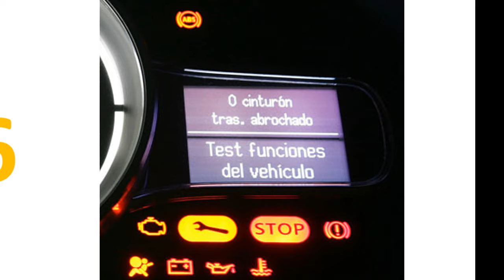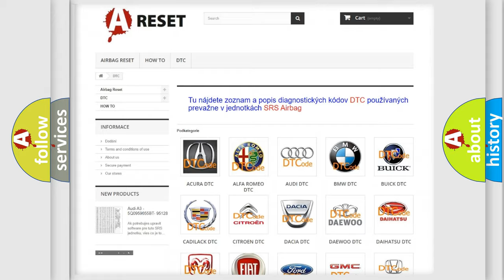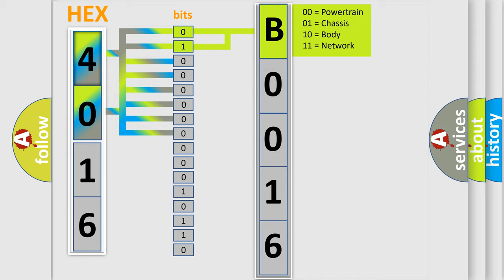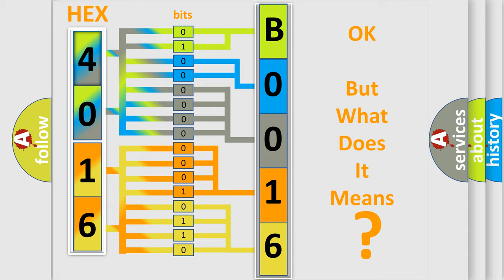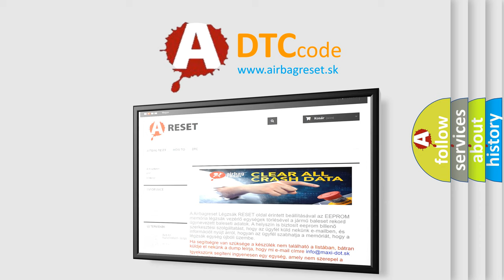DTC GMC B0016-0E second Short Explanation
Contents:
0:21 Basic DTC analysis according to OBD2 protocol standard.
1:48 Insight into programming
2:58 A diagnostically understandable description of the Diagnostic Trouble Code
3:05 Basic error definition

Make:
GMC
Code:
B0016 0E
Definition:
Rear Differential Motor Output Driver - Over Temperature
Description:
The Electronic Limited Slip Differential (ELSD) Module detects an over temperature at the Rear Differential Motor Output.